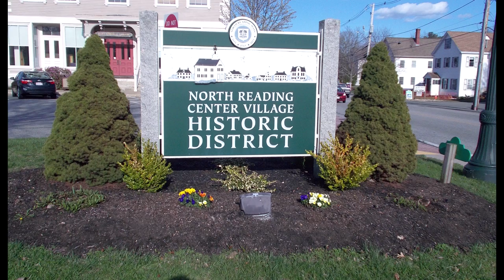Spring In Downtown North Reading 2018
In the early spring of 2018, NORCAM managed to grab some photos of downtown North Reading. Take a look!